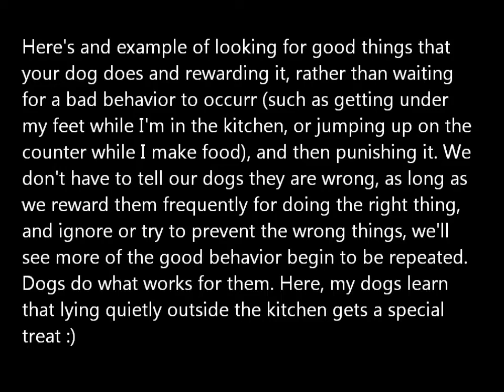Rewarding Dogs For Lying Quietly Outside of The Kitchen